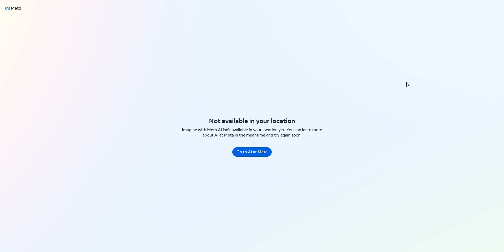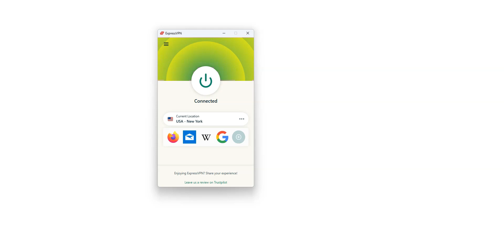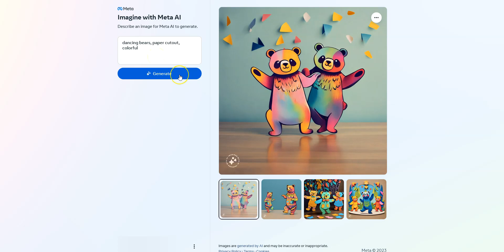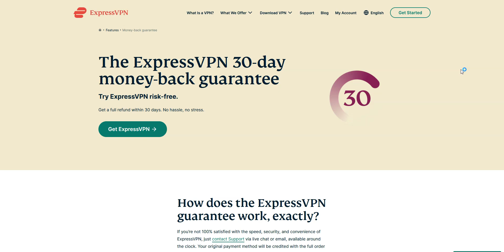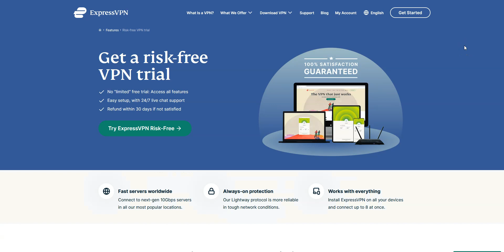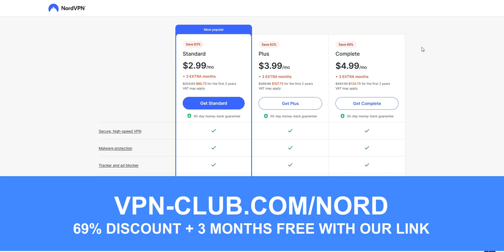UNBLOCK IMAGINE WITH META AI 🔓 How to access and use Imagine outside of the US ✅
Wondering how to access Imagine with Meta AI? In this video, I show you how to unblock and use Imagine with Meta AI from anywhere... I recommend ExpressVPN ✅ (30-day trial) or NordVPN ✅ (30-day trial)

As you may already know, Imagine is only available in the US at this time.

Here is how you can unblock and use this image generator in Canada, the UK, Australia, India or any another country where the service is not available:

Step 1: Choose a VPN. I recommend using ExpressVPN ✅ or NordVPN ✅

Step 3: Start the app, select the US from the list of countries and activate the VPN.

Step 4: Enter imagine.meta.com in your browser, or refresh the page.

That's all! You can now use Imagine with Meta AI to generate images.

The 2 VPNs I recommend:

- 3,000 servers in 105 countries
- Fast speeds
- Strict zero log policy
- Up to 8 simultaneous connections
- 30 day refund period

- 5,900 servers in 60 countries
- Fast speeds
- Up to 6 simultaneous connections
- 30 day refund period

ExpressVPN and NordVPN are available on Windows, macOS, iOS, Android... There are also extensions for Chrome and Firefox.

Awesome! Now you know how to access Imagine with Meta AI from anywhere in the world, including Canada, the UK, Australia, India... I hope you enjoyed this tutorial! As you saw, it's very easy.

If you have any questions, simply ask below and I will get back to you as soon as possible.